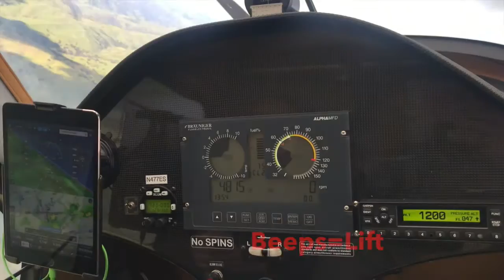Learning to fly the Pipistrel Sinus Motor Glider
A video of several of my training flights. I am planning on soloing this motor glider when I turn 14 in a few weeks!!